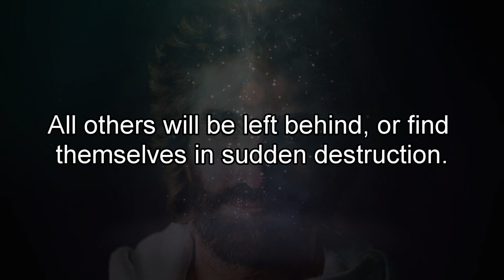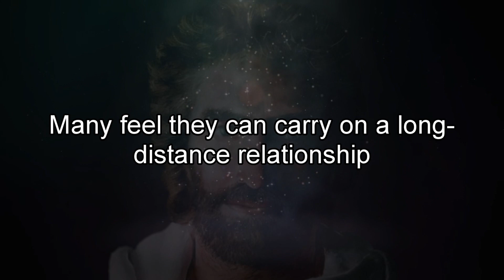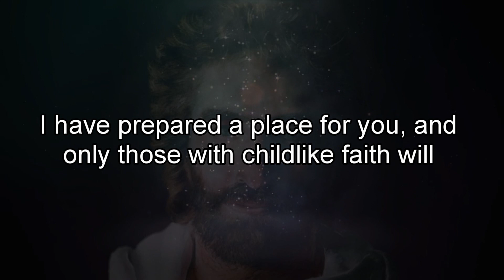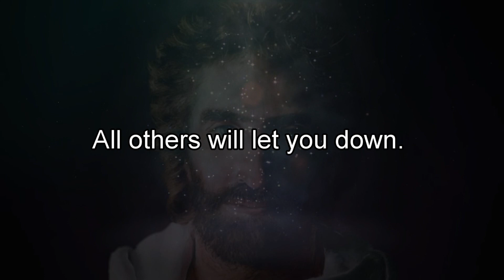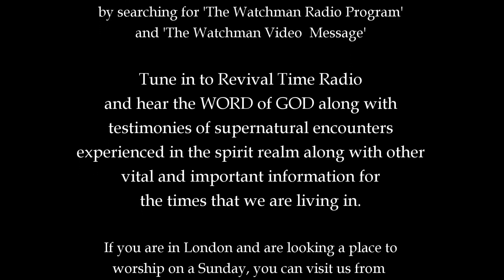A Letter From God (I Am Coming For The True Church) - 07.03.24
"Be certain, I am coming for the true church.  All others will be left behind or find themselves in sudden destruction.  ..."
-JC-